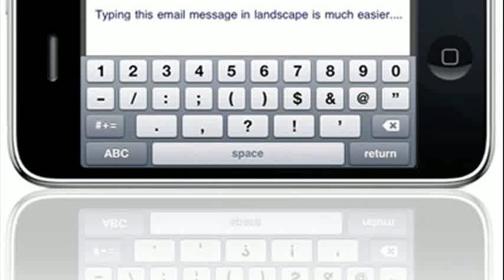iphone landscape text